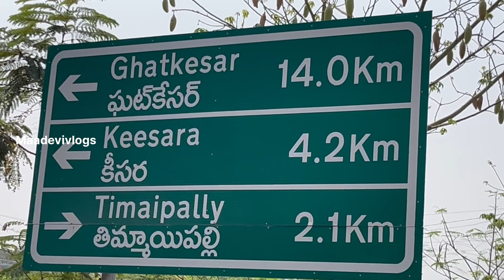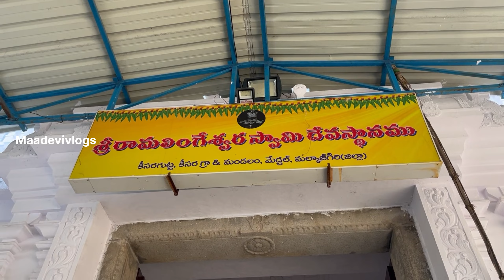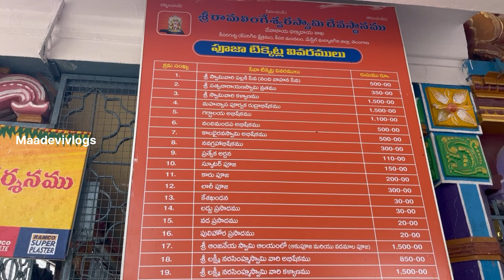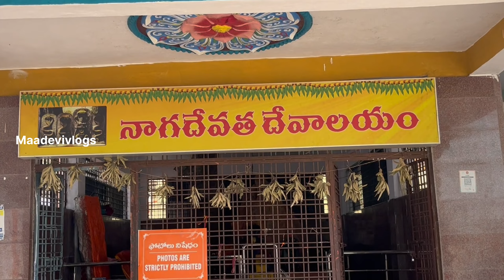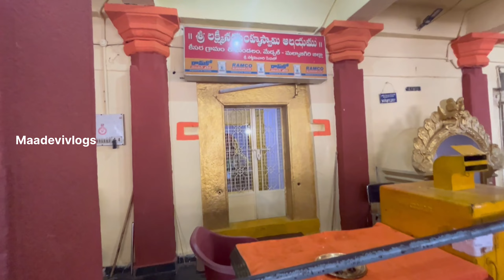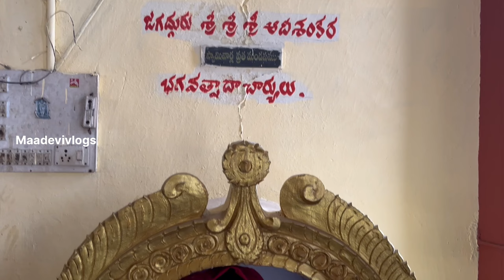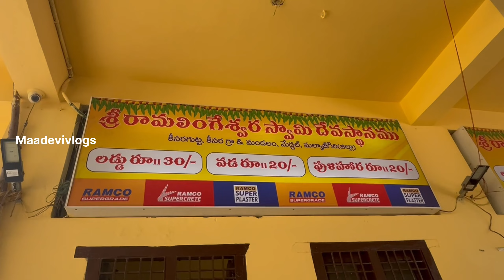కీసర గుట్ట పోయిన 💁 | Keesara Gutta Full Tour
కీసర గుట్ట పోయిన 💁| Keesara Gutta Full Tuor

Your Quareis:
keesara gutta temple
keesara gutta
keesara temple
keesara guttastory
keesara guttasivalayam
keesara guttaswamy
keesara guttaspecial
devoteesat keesaragutta
keesaragutta shivatemple
కీసర గుట్ట యొక్క చరిత్ర :
శ్రీరాముడు రావణాసురిడిని సంహరించి వస్తుండగా మార్గమథ్యంలో కీసర గుట్టపై కూర్చున్నాడంట  అక్కడ ఉండగా రాముడికి అక్కడి ప్రదేశం నచ్చి  రావణాసురుడిని సంహరించినదుకు అక్కడ ఒక శివలింగన్ని ప్రతిష్టించాలి అనుకున్నాడంట  అదేమట అక్కడ ఉండే వారితో అనగా వెంటనే ఒక మంచి ముహూర్తం పెట్టారంట లింగాన్ని ప్రతిష్టించడానికి, వెంటనే రాముడు హనుమంతుడిని పిలిచి కాసికి వెళ్లి ఒక శివలింగన్ని తెమ్మన్నాడంట  ఐతే హనుమంతుడు కాసికి వెళ్లిపోయాడంట శివలింగం తేవడానికి,
ఇక్కడ రాముడు ముహూర్తం సమయం దగ్గర పడటంతో కంగారు పడుతుండంట ఇంకా హనుమంతుడు రాలేదని  ఆ రాముడి కంగారు చూసి  అక్కడ శివుడు ప్రత్యక్షం అయ్యి రాముడికి ఒక ఆత్మ లింగం ఇచ్చి అదృశ్యం అయిపోయాడంట  శివుడు ఇచ్చిన ఆ లింగాన్ని రాముడు అక్కడ ప్రతిష చేసాడంట  అందుకే ఆ గుట్ట రామలింగేశ్వర స్వామిగా పిలుస్తారు  కాసికి వెళ్లిన హనుమతుడు అదే సమయానికి తన బుజాలపై 101 శివలింగలను తీసుకోని అక్కడికి వస్తాడు అక్కడ ప్రతిష్ట చేసిన లింగాన్ని చూసి హనుమంతుడు కోపంతో  ఆ 101 లింగాలను ఆ గుట్టపై చెల్లచెదురుగా విసిరేస్తాడు అది గమనించిన రాముడు హనుమంతుని దగ్గరికి తీసుకోని ప్రేమగా ఇలా అంటాడు ఇక్కడికి వచ్చిన భక్తులు ముందుగా నువ్వు తెచ్చిన లింగాలకు పూజలు చేసిన తరువాతనే నేను ప్రతిష్టించిన లింగానికి పూజలు చేస్తారు అని రాముడు హనుమాన్ కి చెప్పాడంట 💁 ఆ గుట్టపైన లింగలు మనము ఇప్పటికి చూడవచ్చు

HISTERY OF KEESARAGUTTA:
Legend
Legend has it that Rama installed the lingam here to atone for the sin of killing Ravana (who was a bramhin by birth, but a demon by nature). He selected this beautiful valley, surrounded by hills and verdant greenery, and ordered Hanuman to bring a lingam from Varanasi (the holy city of Kashi or Benares; believed to be Shiva's favourite place). Hanuman was late in arriving with the requested lingam and, as the auspicious hour was nearing, Shiva himself appeared before Rama and presented a lingam to him. Thus, the lingam in the temple is called a Swayambhu Linga. It is also called Ramalingeswara, as Rama had installed the lingam.

Hanuman returned from Varanasi with 101 lingams to choose from, but felt aggrieved at not having his lingam installed; instead, he threw them all over the area. Even to this day, several lingams can be found scattered outside the temple. These lingams are worshipped along with the lingam in the sanctum of the temple, to this day.

MY EQUIPMENTS:
Camera Canon 200D ipad 10th generation wi-fi (10.9 inch, 64gb, blue, 2022 model) mpq13hn/a best Price in india,buy apple ipad 10th generation wi-fi (10.9 inch, 64gb, blue, 2022 model) mpq13hn/a online in I
Digitech Wirless Mic -
Boya M1 Mic - Boya ByM1 Auxiliary Omnidirectional Lavalier Condenser Microphone with 20ft Audio Cable (Black)
Digi teck Camera Trypad - Limited-time deal: DIGITEK® (DTR 550 LW) 67 Inch Foldable Tripod Stand with Phone Holder & 360° Ball Head, 5kg Load Capacity, Aluminum Alloy Legs with Rubberized Feet & Flip Locks, Carry Bag, for Photo & Video Shoots

Shiva
From - Hyderabad  Telangana ( Telugu )